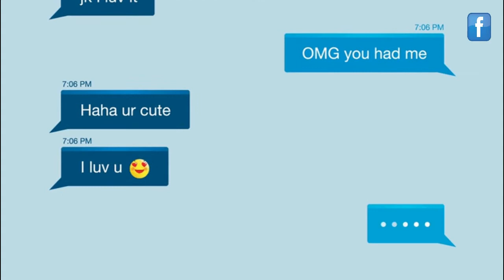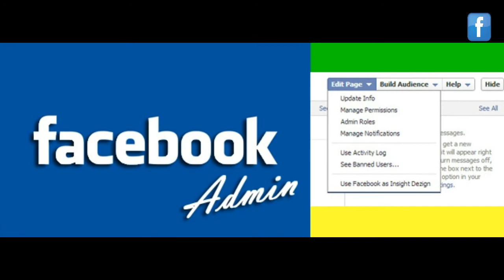FACEBOOK TOP AMAZING FACTS YOU NEVER KNEW ABOUT THIS | TECHNOLOGY FACTS | 2018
Hello Dosto
aaj kal hum sabi socail media ke bahut addict ho gaye hai bina socail media ke to hum apne life ko jeene ke bare mai soch bhi nahi sakte chahe vo facebook ho twitter ho whatsapp ho instagram ho snapchat ho  etc
aur jisme sabse jyada time hum facebook per dete hai but bahut facebook ke bare mai aisi baat hai jo hum nahi jante unhi amazing facts facebook ke bare mai bataya hu jisko sunkar aap bhi shock kar jaige agar janna vo facebook facts to is video ko pura dekhe

Aaj ke video mein hum apko bataayenge kuch bahut hi badhiya aur apko hairan kar dene wale Facebook Facts. Doston, ye jo facts series hai voh humne kuch dino pehle chalu ki hai. Apne agar humara pehla episode nahi dekha hoga toh jaroor dekhiye jo Youtube par hai. Is video mein hum apko batate Facebook ke kuch facts jaise Facebook kab chalu hua, Facebook kitna popular hai, log Facebook par kya karte hai, Facebook kitna badaa hai aur bahut kuch. Toh jaroor dekhiye aur apne doston ke saath share bhi kijiye.

 Amazing Facebook facts
HIstory of Facebook
Facebook Languages
Popular personality on facebook
Facebook Yellow color
Average friends on Facebook ?
What happens in 1 min on Facebook ?
Hacking attempts on facebook?
User spend time on facebook?
Facebook access time ?
Facebook unfriends history ?
Dead people on Facebook ?
Blogger fact about facebook
 Facebook track
 Facebook blocked in china
 Most liked picture on facebook?
 Facebook Facts conclusion

facebook explanation
Facebook is an American online social media and social networking service company based in Menlo Park, California. The Facebook website was launched on February 4, 2004, by Mark Zuckerberg, along with fellow Harvard College students and roommates, Eduardo Saverin, Andrew McCollum, Dustin Moskovitz, and Chris Hughes.

The founders had initially limited the website's membership to Harvard students; however, later they expanded it to higher education institutions in the Boston area, the Ivy League schools, and Stanford University. Facebook gradually added support for students at various other universities, and eventually to high school students as well. Since 2006, anyone who claims to be at least 13 years old has been allowed to become a registered user of Facebook, though variations exist in the minimum age requirement, depending on applicable local laws. The Facebook name comes from the face book directories often given to United States university students. The company held its initial public offering (IPO) in February 2012, and began selling stock to the public three months later, reaching an original peak market capitalization of $104 billion, a new record. Facebook makes most of its revenue from advertisements which appear onscreen.

Facebook may be accessed by a large range of devices with Internet connectivity, such as desktop, laptop and tablet computers, and smartphones. After registering to use the site, users can create a customized profile indicating their name, occupation, schools attended and so on. Users can add other users as "friends", exchange messages, post status updates, share photos, videos and links, use various software applications ("apps"), and receive notifications of other users' activity. Additionally, users may join common-interest user groups organized by workplace, school, hobbies or other topics, and categorize their friends into lists such as "People From Work" or "Close Friends". Additionally, users can complain about or block unpleasant people.

Facebook has more than 2 billion monthly active users as of June 2017. Its popularity has led to prominent media coverage for the company, including significant scrutiny over privacy and the psychological effects it has on users. In recent years, the company has faced intense pressure over the amount of fake news, hate speech and depictions of violence prevalent on its services, all of which it is attempting to counteract.

Tech Tauseef provides provides basic and advanced level
request for a video, you can visit Our Facebook PAGE AND you can ask question on Facebook page, l  response quickly
Channel

ummeed karta hu aapko yeh video zarur pasand aaiga
tech tauseef

tc have a nice day